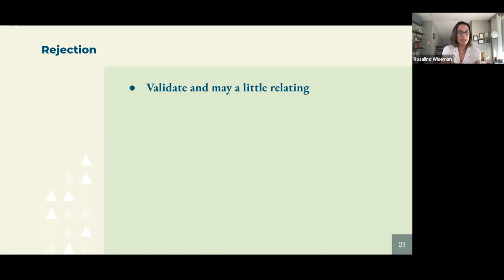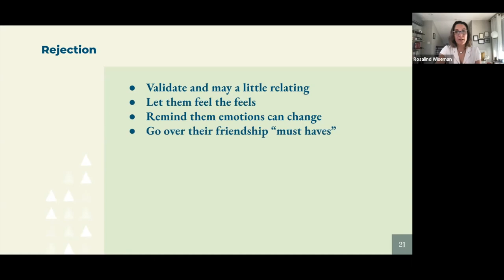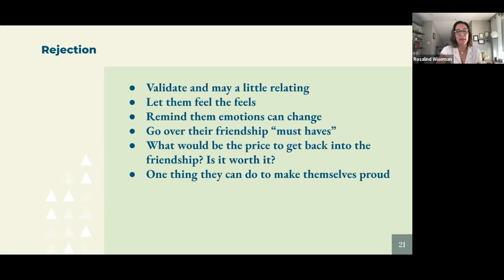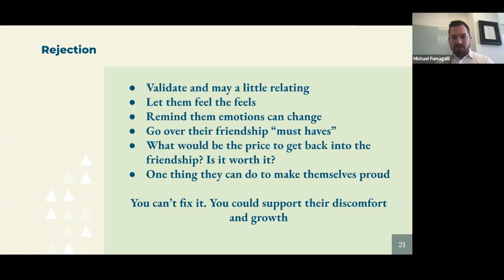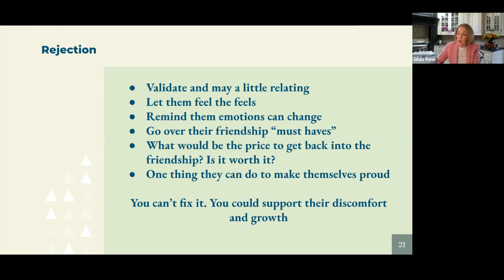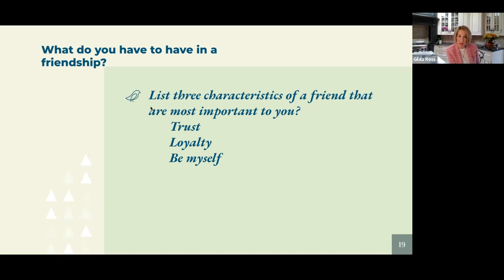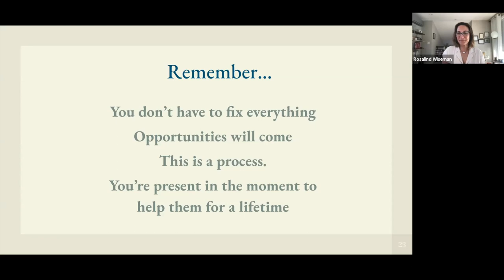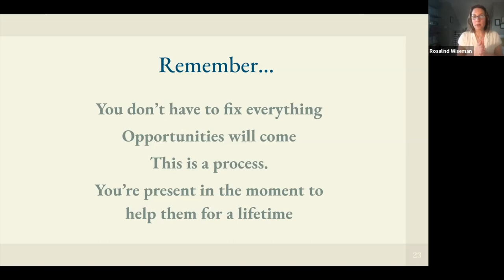Take 5: Q&A - The Inevitable Ups and Downs of Teen Relationships with Rosalind Wiseman 4-11-23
What type of conversation eases the blow of rejection AND empowers kids to understand what they really need in all their relationships? How does dignity differ from respect?

Teen relationship expert, Rosalind Wiseman, gives a brief recap and answers some of the most asked questions from students and viewers.

**ALL ARE WELCOME TO OUR WEEKLY VIRTUAL GPS EVENTS.**

Visit our webpage for the lineup of expert guests and weekly Zoom links, or view the brochure for the current school year

The Glenbard Parent Series (GPS): Navigating Healthy Families is dedicated to presenting distinguished, relevant authors, clinicians and educators who share their research-based knowledge and practical wisdom. Our mission is to enhance the positive development, resilience and wellbeing of all students and families by building relationships, coping strategies, healthy habits and responsible decision-making skills. All caregivers, professionals, students and community members are welcome to these free conversations as we engage with experts about opportunities and issues all families face.